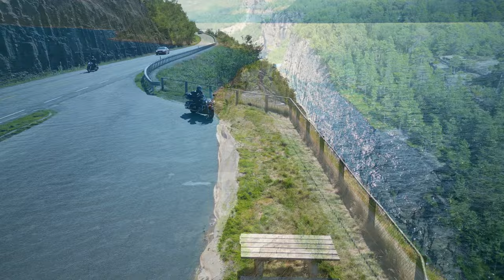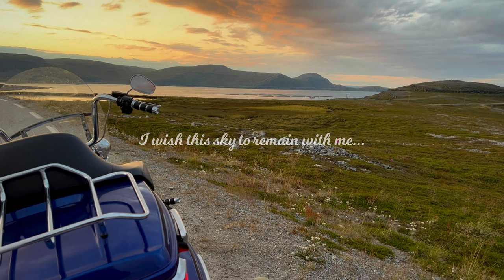E08 Far North - Norway on a Harley Road King.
I ride in Norway, the northmost extreme of Europe, from Bjerkvik to Honningsvåg via Lyngen fjord and Alta.

TIMESTAMPS
00:00 Intro
00:40 Episode 8
01:11 Intro
04:36 Bardufoss
05:00 Lyngen
10:00 Kvænangsfjellet
12:13 Talvik
13:00 Alta
15:12 Olderfjord
17:19 Honningsvåg